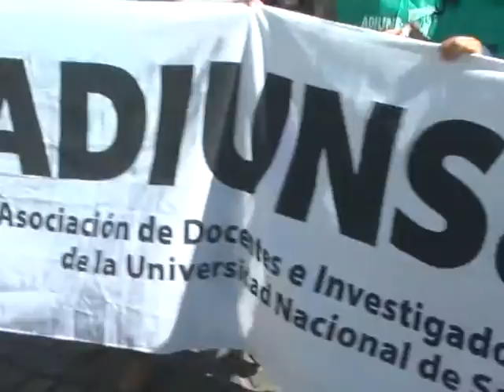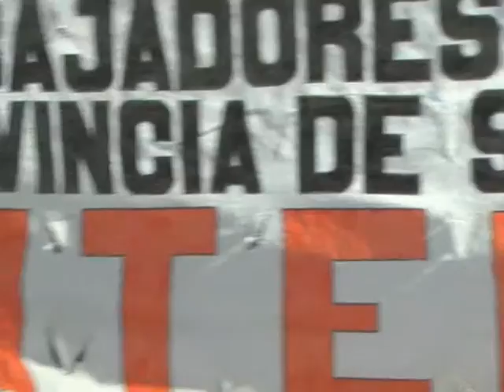SALTA TAMBIÉN SE MOVILIZÓ CONTRA LAS POLÍTICAS DEL GOBIERNO NACIONAL